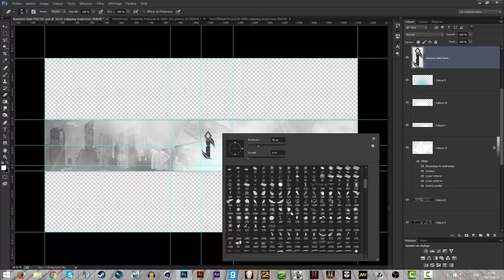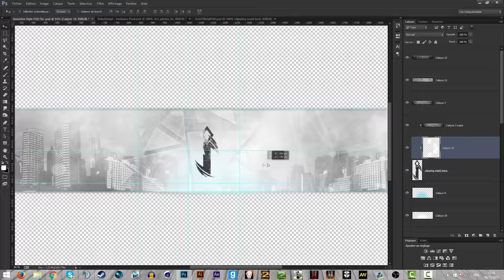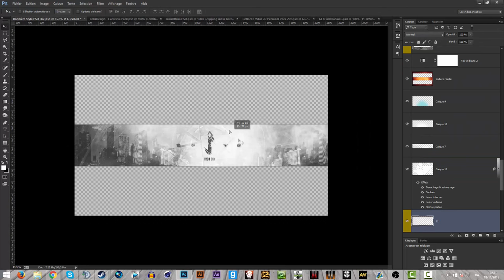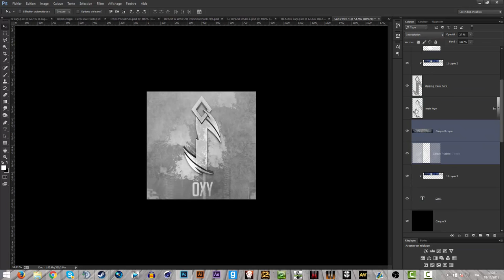Revamp for @IronOxy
╔믐 La description n'est pas là pour décorer, il est de ton devoir de la lire. 믐╗

Aujourd'hui,
mon RC Response pour la IronClanSniping ! En espérant être pris, laissez-moi vos avis en commentaire !

J'espère que cette vidéo vous a plu ! Si c'est le cas fais comme tu sais faire : laisse le p'tit like qui fait toujours plaisir ainsi qu'un commentaire, bon ou mauvais, tant que la critique est justifiée (;

Ξ回 Si tu veux entrer en contact avec moi, voici les différents moyens pour y parvenir : 回Ξ

✔ Steam : floskill974
✔ Origin : floskill974

Je fais beaucoup de streams sur Twitch !

Si je ne t'invite pas à jouer, c'est que j'ai mes raisons. Si vous me rejoignez sans que je vous ai invité, je supprimerai directement.

Le respect est la priorité, tout manque de respect sera directement "sanctionné" (suppression de la liste d'amis sur Steam/Skype/Origin et d'un blocage de compte sur ma chaîne YouTube, vous empêchant de pouvoir voir mes vidéos ainsi que d'y poster votre avis par le biais des likes/dislikes et des commentaires.)

✯ Merci d'avoir lu la description et à bientôt pour de prochaines vidéos ✯